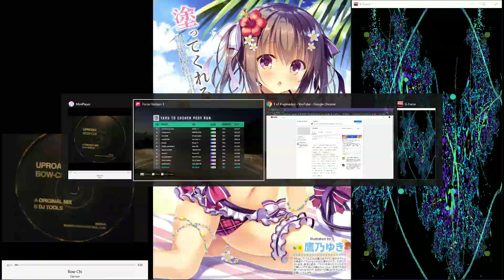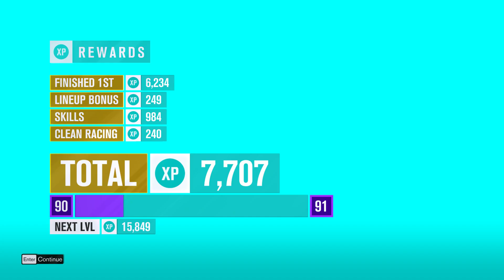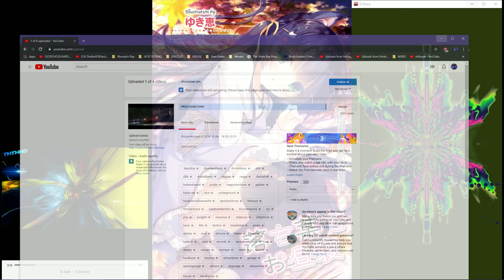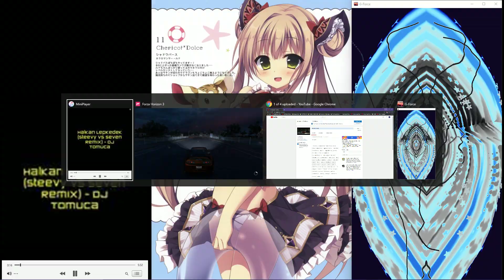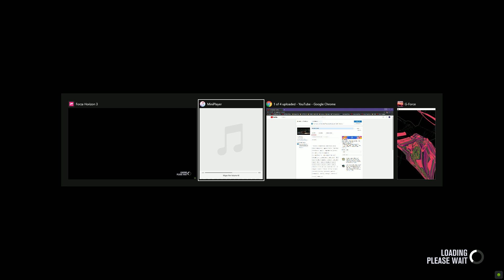DONK MIX 029 HARDBASS BASSLINE HARDHOUSE TECHNO TRANCE RAVE (NIGHTCORE REMIX) FORZA HORIZON 3